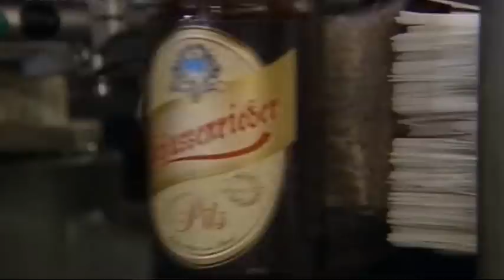Brauerei Bad Schussenried und das Bierkrugmuseum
Bad Schussenried, Bierkrugmuseum, Brauerei, Jürgen Josef Ott, Soccer Services